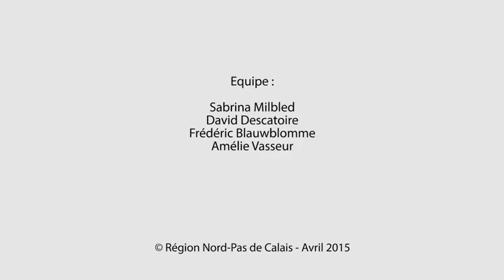Paris-Roubaix en questions - Quentin Jauregui et Sebastien Turgot